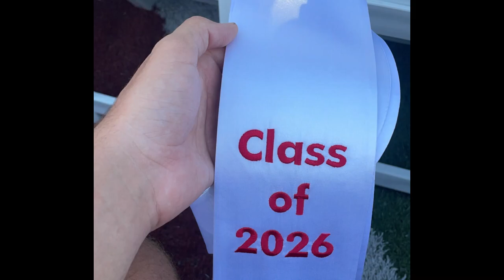I haven't been living my own life (Summer Vlog #2)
Hey guys welcome back to the channel. Today's video isn't a vlog but more me explaining what I want to do in the future.